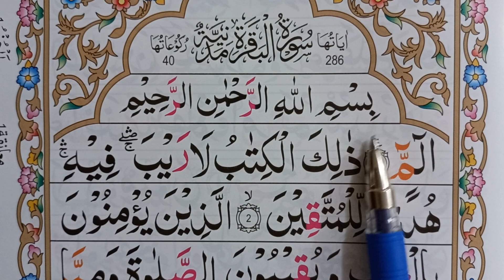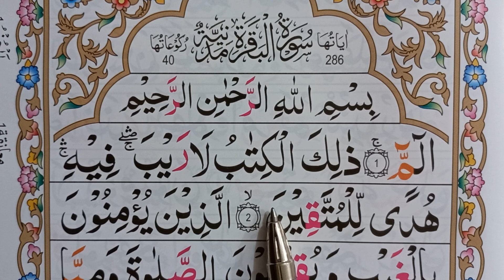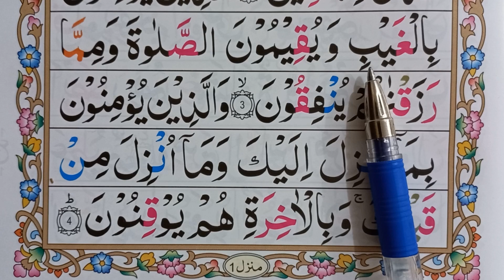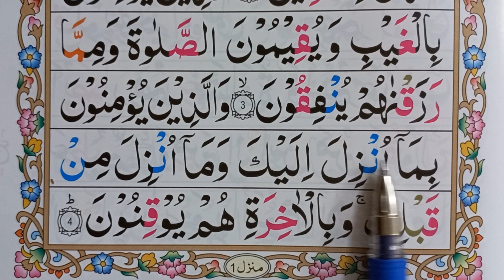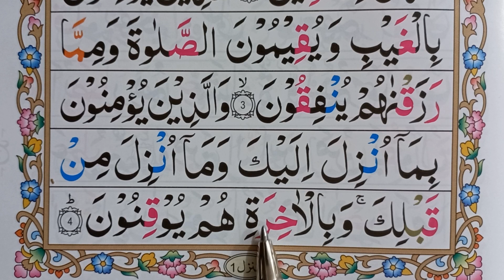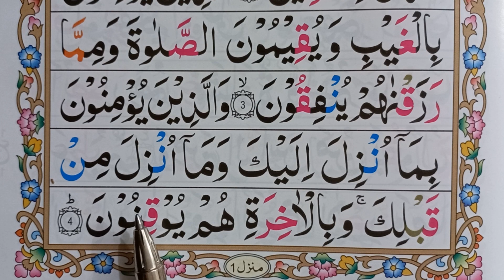آموزش قرآن کریم از ابتدا سوره بقره تا آیه ۵!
I am proud to provide and Teach you HOLY QURAN.
IF You want to learn Quran join with our Channel (Habib Quran Academy)